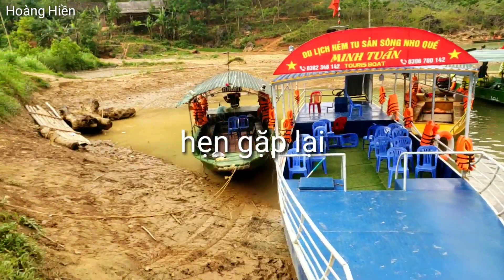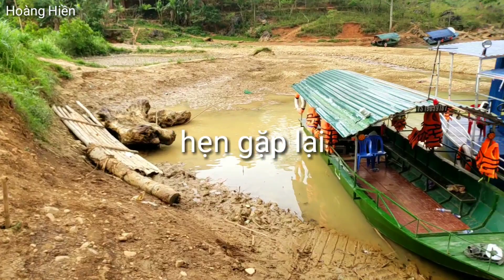#41: Tắm trên sông Nho Quế, Chinh Phục kì quan Hẻm Tu Sản dưới chân Mã Pì Lèng, Hà Giang! Hoàng Hiền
* Xin cám ơn cả nhà đã luôn theo dõi và ủng hộ kênh của em Hoàng Hiền ạ !❤️
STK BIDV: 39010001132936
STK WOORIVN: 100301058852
CHỦ KÊNH: Hoàng Hiền
THIS IS MY  BANK  ACCOUNT NUMBER:
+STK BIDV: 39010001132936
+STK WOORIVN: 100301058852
MY NAME IS: DƯƠNG ĐÌNH HIỀN